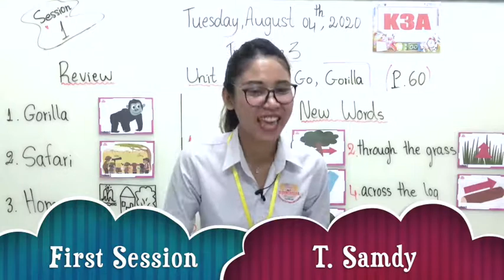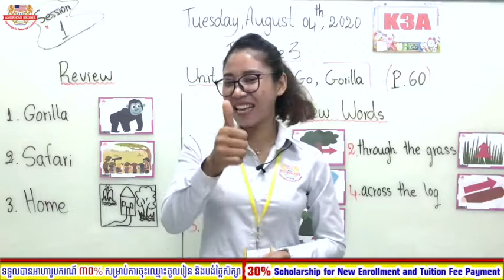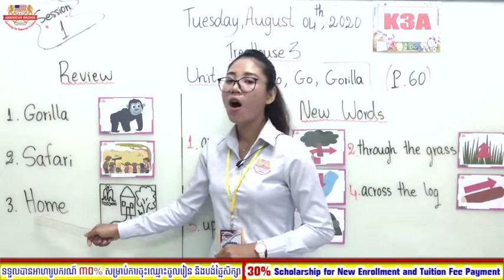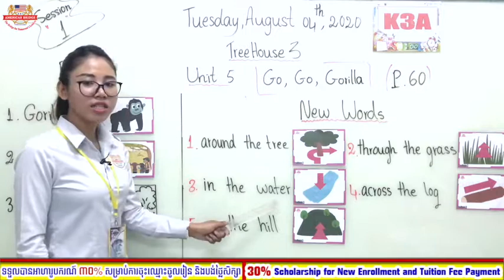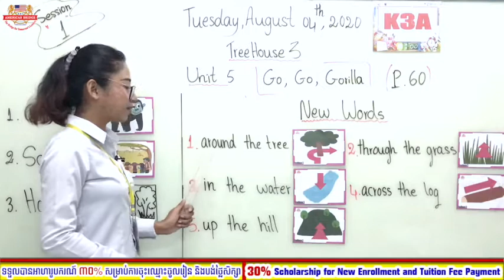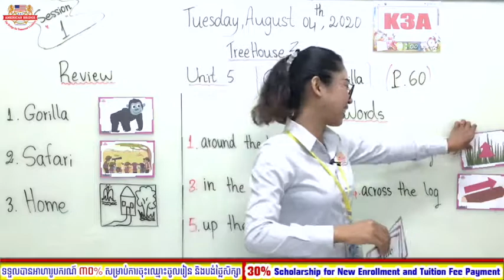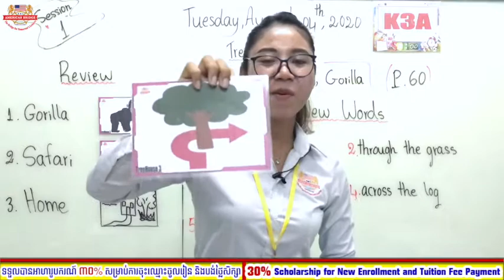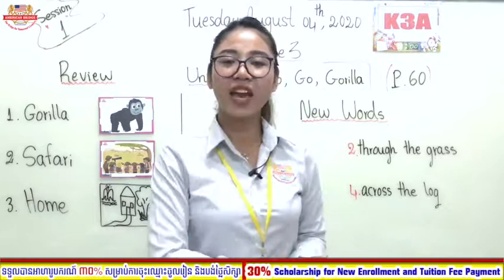Level:Kindergaten 3A / Subject:TreeHouse 3 /Unit5: Go, Go, Gorilla / Page: 60